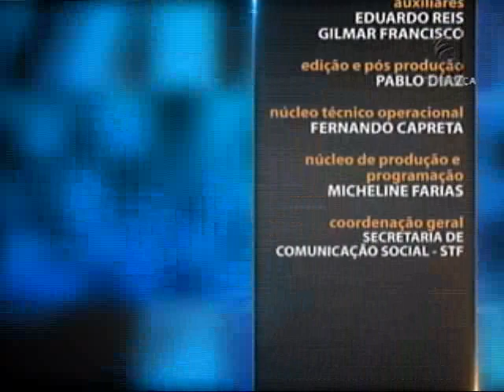Direito Previdenciário - Benefícios previdenciários e mudanças - aula 3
Todo trabalhador contribuinte tem direito a receber o seguro social pela Previdência em casos específicos. Leia a íntegra da sinopse